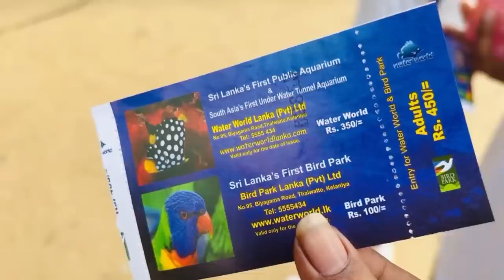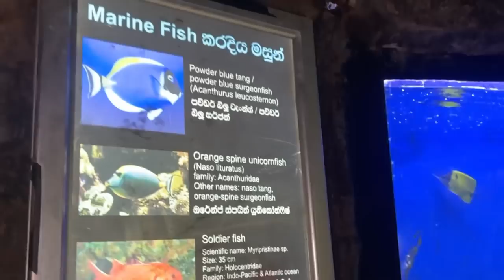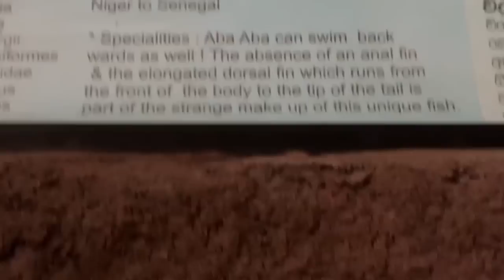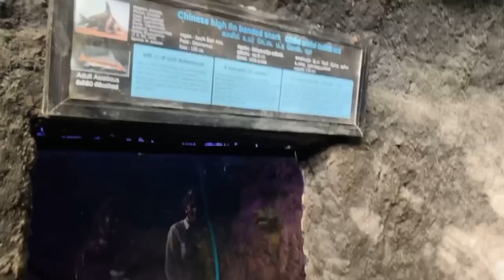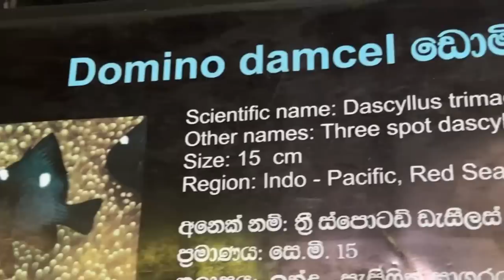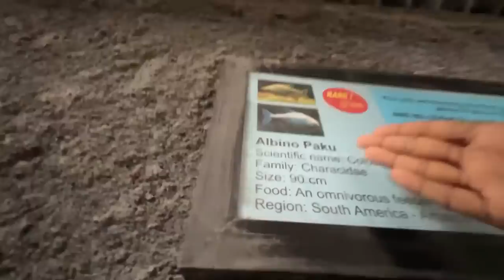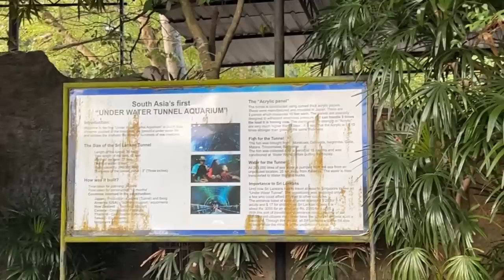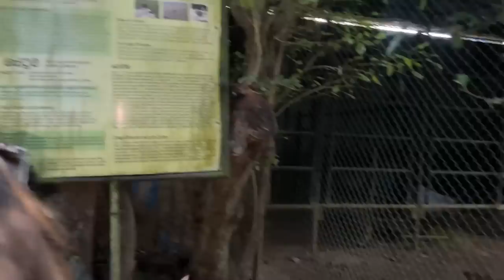අපි වතුර යටින් ගිය හැටි! Visit To Water World! Anjali Rajkumar | Rose Melody | Dinitha Bandara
Hey guys! We visited The Water World at Kelaniya Yesterday and this is how it went! This place has a huge variety of fish along with their specialities mentioned in their tanks. And also there were some cool birds. This place is going to let the birds free and let the visitors have a look at them by traveling by a boat very soon (We got to know about that while we were about to leave so we couldn’t mention it in the vlog)